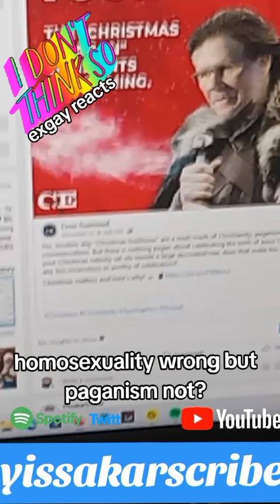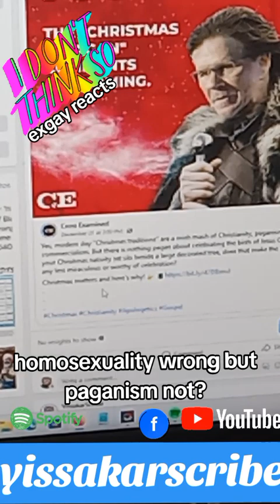IDTS: homosexuality wrong but paganism fine?